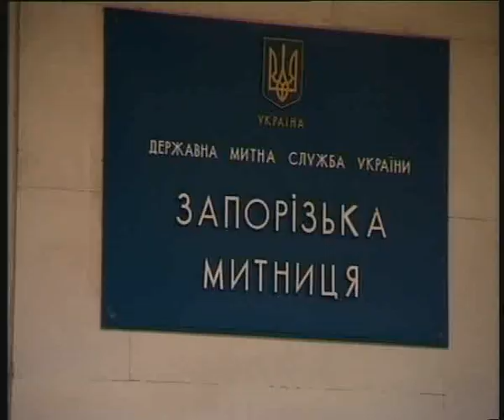20 10 10 таможня